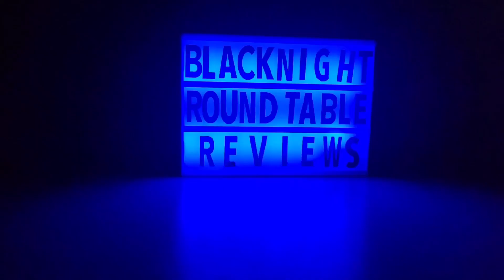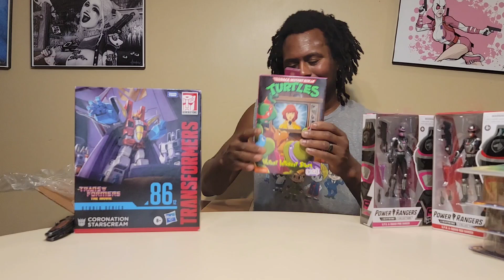What's In The Box: BDAY Friend Mail: Nostalgic_Toys_Plus & CBHUNTS